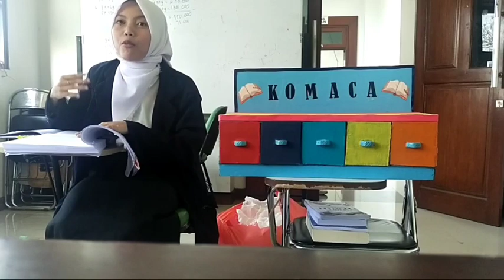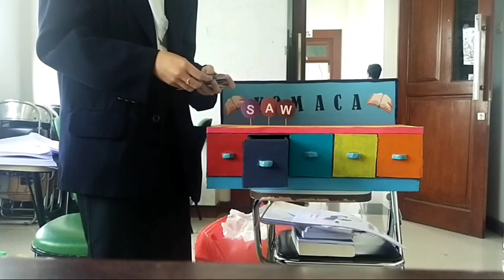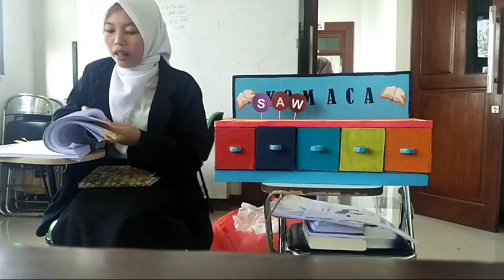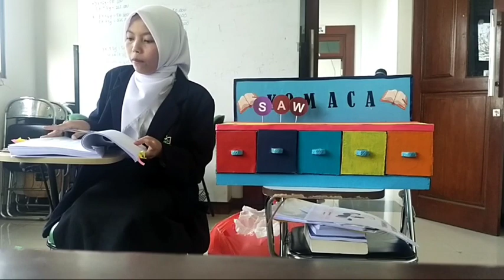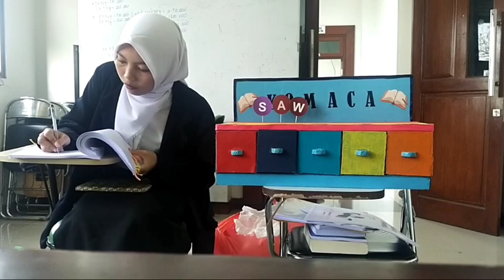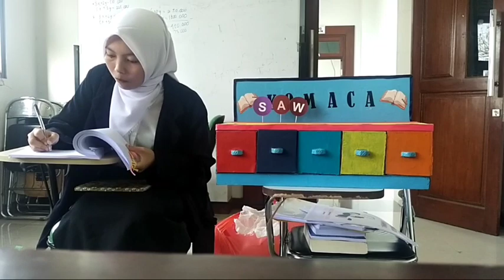UJIAN SKRIPSI PENGEMBANGAN MEDIA KOMACA BERBASIS CTL UNTUK MENINGKATKAN KETERAMPILAN MEMBACA